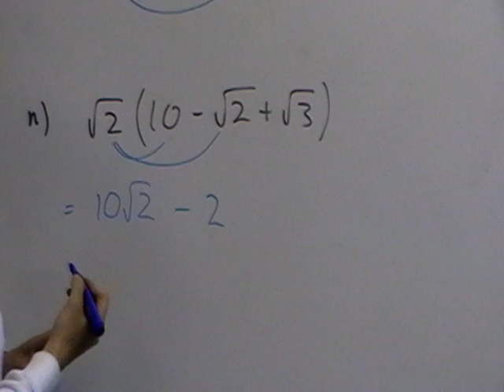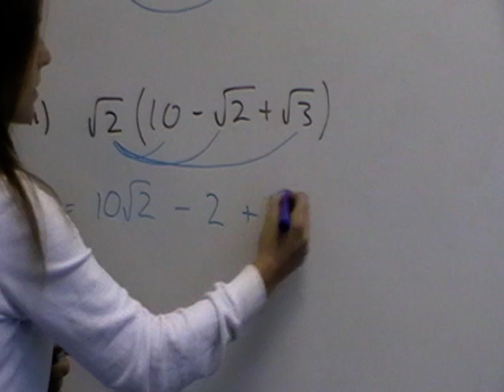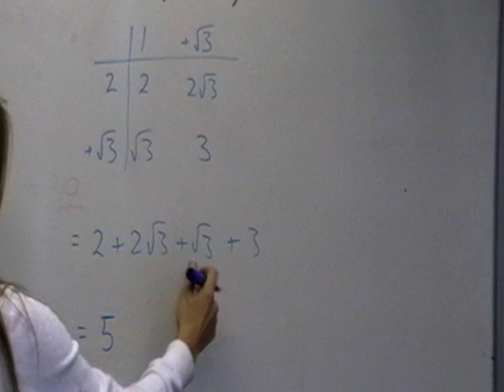GCSE- Surds Brackets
Multiplying out brackets which contain surds